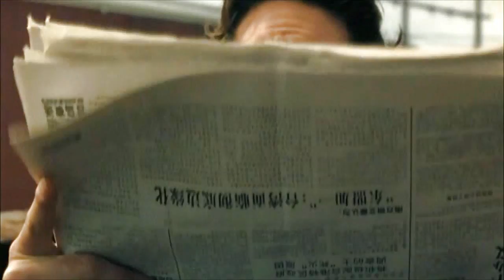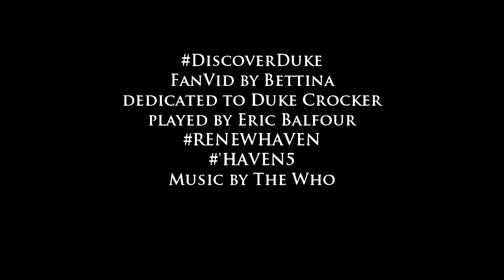Eric Balfour DiscoverDuke - Duke Crocker fanvid